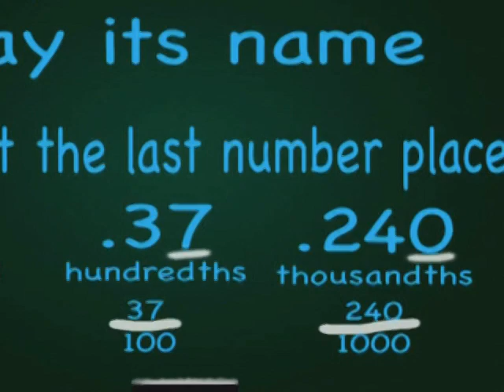Math Rap (fractions, decimals, & percent)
Students performed a rap song to explain the conversion of fractions, decimals, and percent.